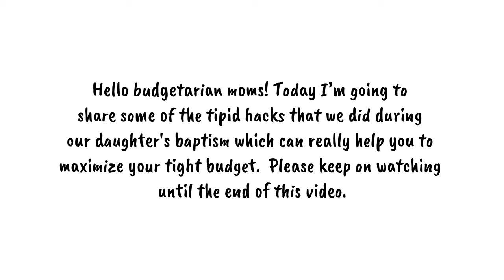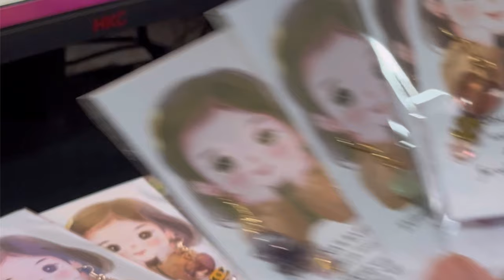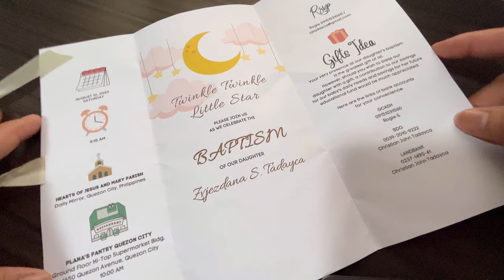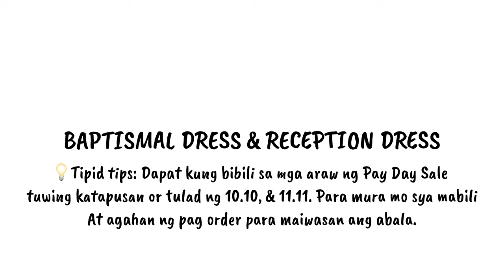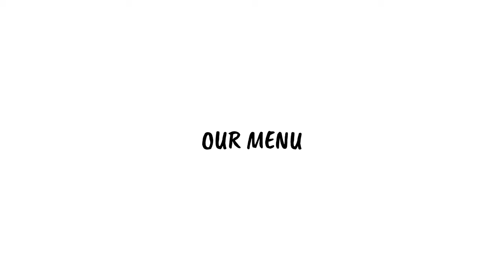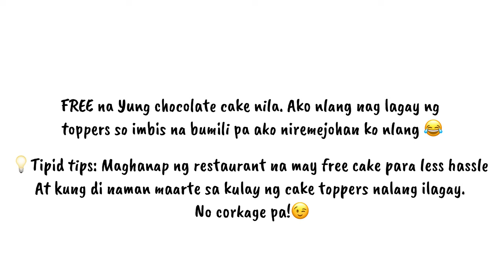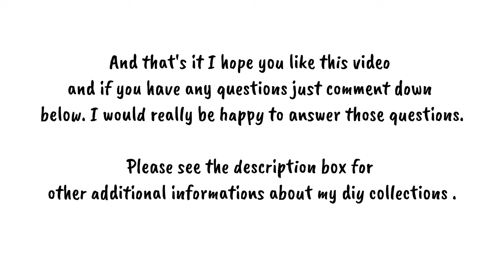Dana’s Baptism | TIPID TIPS & DIY PROJECTS | CHRISTENING TIPID HACKS | ROGIE ST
Hello Budgetarian moms!
Today I’m going to
share some of the tipid hacks that we did during our daughter's baptism which can really help you to maximize your tight budget.  Please keep on watching
until the end of this video.

📍CHURCH
Hearts of Jesus and Mary Parish Quezon City

📍 RECEPTION
Plana’s Pantry Quezon City

Backdrop Styling by Party Manila
Photographer Sir JV

🛒Shopee Link for my baby’s Baptism Clothes

Musician: LiQWYD

Musician: Jeff Kaale

Musician: @iksonmusic

THANK YOU! GODBLESS AND STAY SAFE!💕

PREVIOUSLY